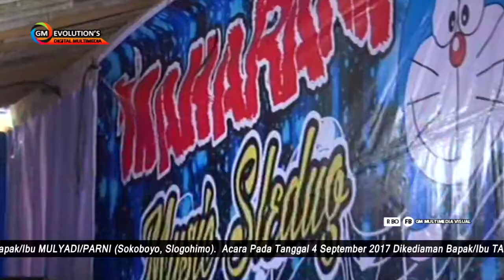JARAN GOYANG - ERNI, ATICK, ENY - NEW MAHARANI LIVE JAGIR RANDUSARI 2017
Video - GME DIGITAL
Audio - JIMO SOUND SYSTEM
NEW MAHARANI LIVE JAGIR RANDUSARI 2017

ASKfm @shokiebgankz